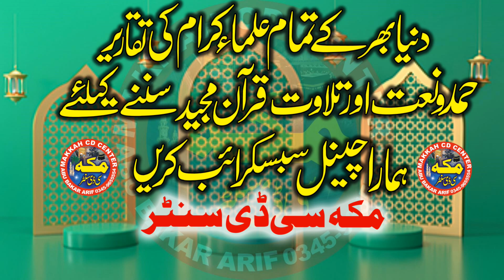Al haya minal iman Molana Faheem ul Hassan Zahid حیاءمن الایمان Jummah 11.02.2022 Makkah cd center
Hmary Is makkah cd center chanel par Apko Bohat Achi Achi Sabaq Amoz Videos Mily Gi Aor Tmam Ulma e Ahly Hadees K Bayan Full Hd Recording Me Mily GY New Updates Hasil Karny Ke Liay Hmary Chanel Ko Subscribe Karen Aor New Islamic Updates Hasil Karen Is Chanel Par Qari Binyameen Abid,Qari Ahmed Hassan Sajid.Sayyad Sabtain Shah Naqvi.Qari Sohaib Ahmed Meer Muhammadi.Qari ISMAEEL aTEEQ.Molana Abdul Mannan Rasikh .Molana Manzur Ahmed .Molana Ilyas Madni.Qari Khalid Mujahid.Molana Yousaf Pasruri.Molana Asif Nazeer Muhammad.Molana Inam ul Haq Farooqi.Hafiz Akber Asad .Dr.Masood Qasim.Qari Abdul Hafeez Faisalabadi.Qari Inam Ilahi Abid.Sayyad Tayyab u Rehman Shah ZAIDI.Qari Yaseen Baloch ,Molana Ateeq U rehman Pasruri.Molana Abu Bakar Siddiqe Muavia.Aor Farooqi Sahib .Molana Nwaz Cheema .Molana Abdul Azeem Rabbani  Aor Tmam New Hamd o Naat Aor Best Recitation Mily Gi New New Updates Ke Liay Hmara Chanel Visit Karein (Thank You So Much)
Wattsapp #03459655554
makkahislamicmedia